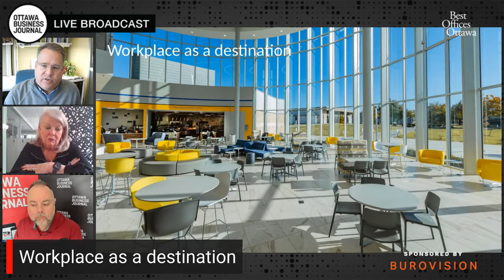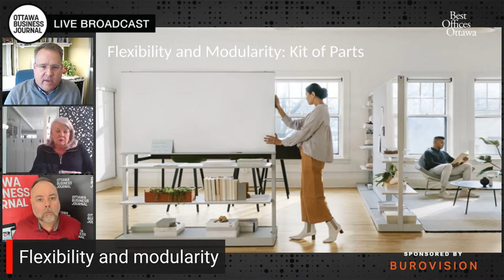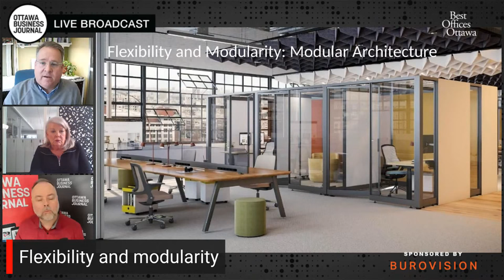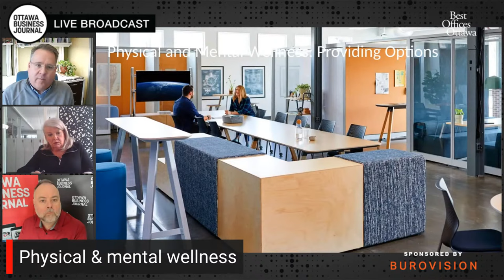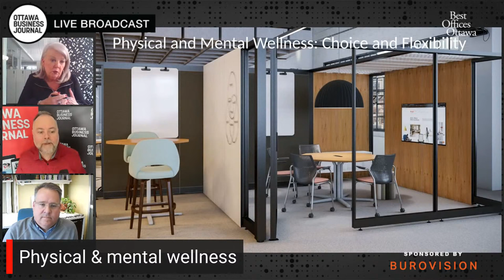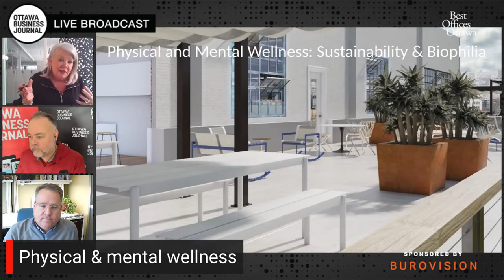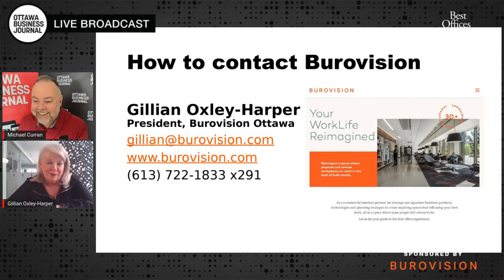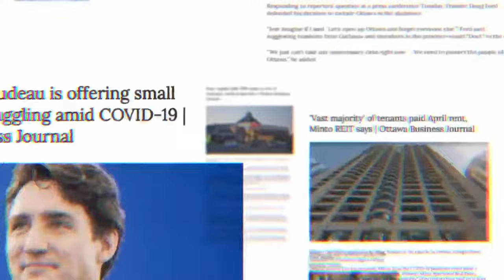Optimize your return to office: Three trends that should shape your plan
Many business owners believe the work-from-home trend has translated into lower overall company innovation and productivity as well as an erosion of company culture. While acknowledging that some degree of remote work is here to stay, these business owners still want their teams back in the office with some regularity.

So how do business owners optimize their return-to-office plan and effectively reconnect employees with the office? Three strategies should shape your plan: workplace as a destination / flexibility and modularity / physical and mental wellness.

Join this 30-minute live broadcast with two leaders in Ottawa’s office interiors sector: Gillian Oxley-Harper, the president of Burovision Ottawa, and Bryan Wiens, a principal of LWG Architectural Interiors and Registered Interior Designer.